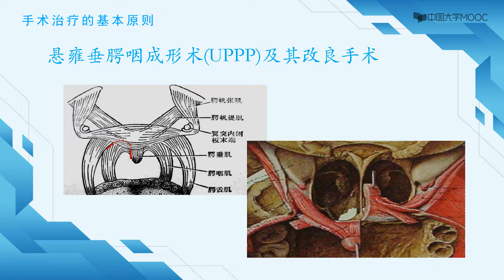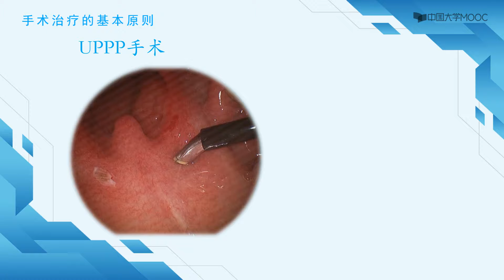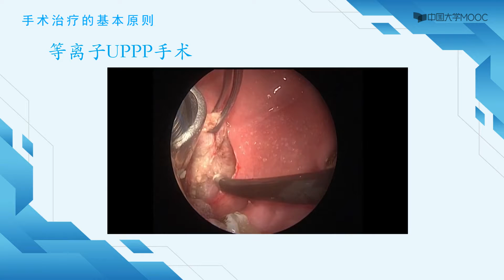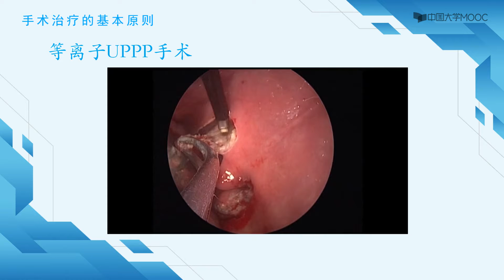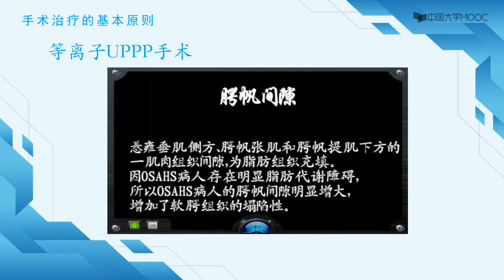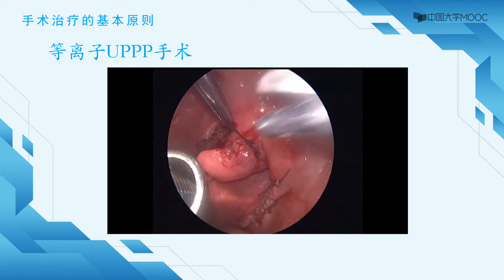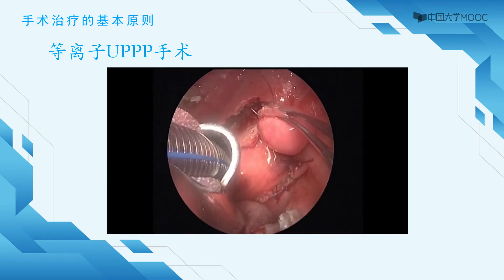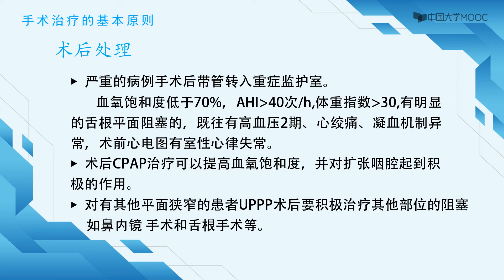7 6阻塞性睡眠呼吸暂停低通气综合征腭咽成型术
播放列表名称：临床睡眠医学

第一章 睡眠医学概论（唐吉友）
1.1 睡眠的发生机制及调节
1.2 睡眠分期和睡眠生理功能
第一章测试

第二章 睡眠障碍分类及评估（唐吉友）
2.1    睡眠障碍的国际分类和失眠障碍的临床特征及评估
2.2    睡眠呼吸障碍和中枢性嗜睡的临床特征及评估
2.3    异态睡眠、睡眠节律紊乱和睡眠相关的运动障碍临床特征及评估
第二章测试

第三章 睡眠研究的实验室检查技术及研究进展（宋金明）
第三章测试

第四章 失眠/周期性肢体运动障碍和不安腿综合征（李怡）
4.1 失眠障碍概述

4.2 失眠障碍治疗
4.3 不宁腿综合征的概述及病因

4.4 不宁腿综合征的诊断和鉴别诊断
4.5 周期性肢体运动障碍的病因和临床特征

4.6 周期性肢体运动障碍的诊断
4.7 周期性肢体运动障碍和不宁腿综合征的治疗及注意事项
第四章测试

第五章 阻塞性睡眠呼吸暂停概论（李延忠）
5.1 阻塞性睡眠呼吸暂停概论
5.2 成人阻塞性睡眠呼吸暂停流行病学
5.3 成人阻塞性睡眠呼吸暂停病因
5.4 成人阻塞性睡眠呼吸暂停病理生理
第五章测试

第六章 睡眠呼吸障碍全身损害（马德东）
6.1 睡眠呼吸暂停与慢阻肺
6.2 睡眠呼吸暂停与心脑血管疾病
6.3 睡眠呼吸暂停与肿瘤、糖尿病
第六章测试

第七章 睡眠呼吸障碍的手术治疗（李延忠）
7.1 阻塞性睡眠呼吸暂停低通气综合征手术治疗基本原则
7.2 阻塞性睡眠呼吸暂停低通气综合征气道评估
7.3 阻塞性睡眠呼吸暂停低通气综合征术前诊断
7.4 阻塞性睡眠呼吸暂停低通气综合征围手术治疗
7.5 阻塞性睡眠呼吸暂停低通气综合征鼻腔扩容术
7.6 阻塞性睡眠呼吸暂停低通气综合征腭咽成型术
7.7 阻塞性睡眠呼吸暂停低通气综合征软腭前移术
7.8 阻塞性睡眠呼吸暂停低通气综合征舌骨悬吊与舌根消融术
7.9 阻塞性睡眠呼吸暂停低通气综合征手术治疗、疗效预测、术后干预
第七章测试

第八章 减重与代谢手术（刘少壮）

8.1 肥胖症及其并发症
8.2 肥胖症的治疗
8.3 减重与代谢手术
8.4 减重与代谢手术的效果
8.5 减重与代谢手术的机制
第八章测试

第九章 睡眠呼吸障碍的非手术治疗（马德东）
9.1 无创呼吸机治疗
9.2 其他压力装置治疗
9.3 神经刺激治疗
第九章测试

第十章 儿童睡眠呼吸障碍及其他睡眠呼吸障碍性疾病（王岩）
10.1 儿童睡眠呼吸障碍概况及流行病学
10.2 儿童睡眠呼吸障碍的病因及病理生理
10.3 儿童睡眠呼吸障碍的临床表现
10.4 儿童睡眠呼吸障碍与颌面部发育
10.5 儿童睡眠呼吸障碍的治疗
10.6 儿童睡眠呼吸障碍的手术与扁桃体免疫功能
第十章测试

第十一章 发作性睡病/异态睡眠等其他睡眠-觉醒障碍（江文静）
11.1 发作性睡病-走路也瞌睡的秘密
11.2 异态睡眠-不正常的睡眠（1）
11.3 异态睡眠-不正常的睡眠（2）
第十一章测试

第十二章 睡眠障碍与精神障碍（米国琳）
12.1 焦虑障碍相关性睡眠障碍
12.2 抑郁障碍相关性睡眠障碍
12.3 双相障碍相关性睡眠障碍
12.4 精神分裂症相关性睡眠障碍
12.5 物质滥用相关的睡眠障碍
第十二章测试

第十三章 睡眠觉醒障碍与躯体疾病（江文静）
13.1 睡眠障碍与呼吸系统疾病（COPD）
13.2 睡眠障碍与心血管系统疾病（高血压病）
13.3 睡眠障碍与心血管系统疾病（心肌缺血）
13.4 睡眠障碍与内分泌系统疾病（糖尿病）
13.5 睡眠障碍与疼痛（纤维肌痛和慢性疲劳综合征）